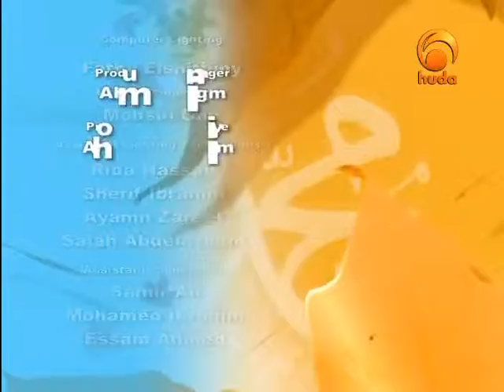Prophetic Traits huda channel 08